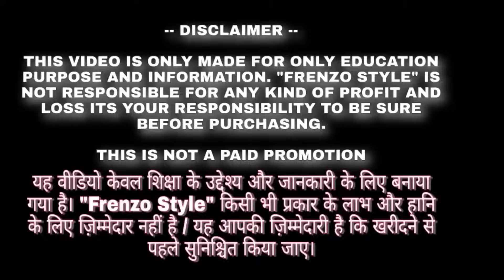Best Price shop New Trending Winter collection | Best clothes shop in Delhi | AR Fashion House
Low Price shop New Trending Winter collection | Best clothes shop in Delhi | Biggest clothes sale

Shop details

AR FASHION HOUSE
Timings: 10:00 am to 07:00 pm
Working: Seven days open
WZ-81A, NARAINA VILLAGE, NEAR POST OFFICE, PILLAR NO.8, RING ROAD NARAINA, New Delhi-110028

Naraina Vihar Gate no. 2

Warning

यह वीडियो केवल शिक्षा के उद्देश्य से / बाजार की जानकारी से संबंधित है।  "FRENZO STYLE" व्यवसाय में किसी भी प्रकार के लाभ और हानि के लिए जिम्मेदार नहीं है / यह आपकी जिम्मेदारी है कि कुछ भी खरीदने से पहले सुनिश्चित करें / किसी भी तरह के व्यवसाय से पहले अपनी तरफ से बाजार पर शोध करें।